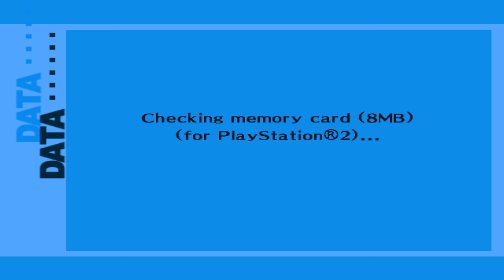Let's Play Persona 3 #033 - It's magic!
Endlich lernen wir, was Magie ist und wie wir sie anwenden können. Und das in der Schule!!! Also auf zur Meditation mit Chihiro in der Bibliothek.
Shin Megami Tensei: Persona 3 Fes
Rollenspiel von Atlus (2006)
Alle Rechte am Spiel liegen bei Atlus U.S.A., Inc.
"Let's Play Persona 3"
Kommentiertes Gameplay von Bluepurple